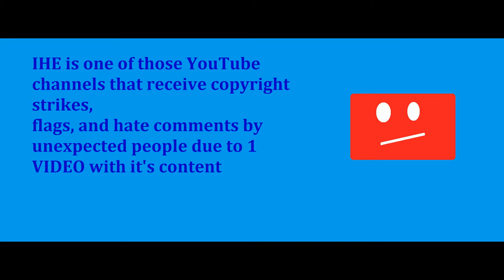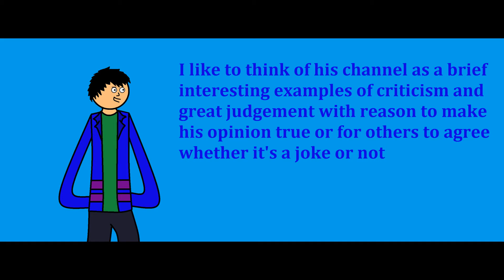my opinion on IHE (animation)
DanMan out